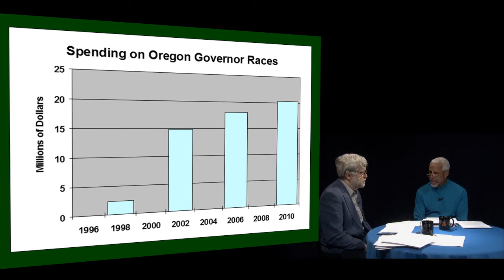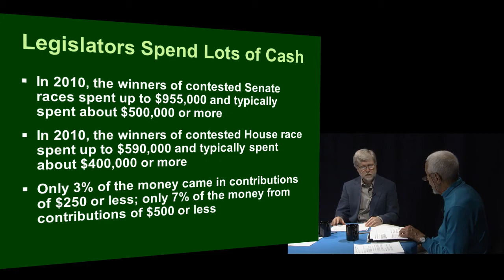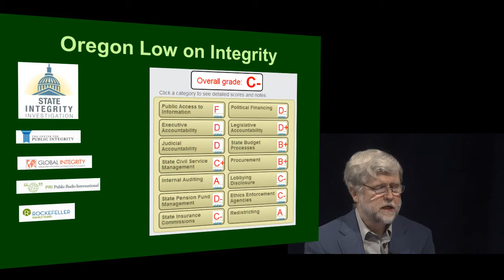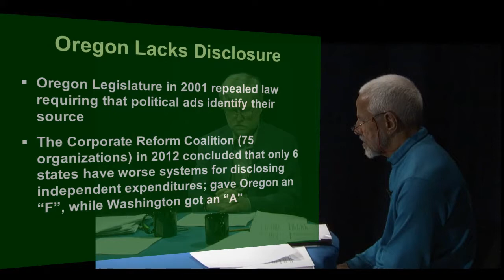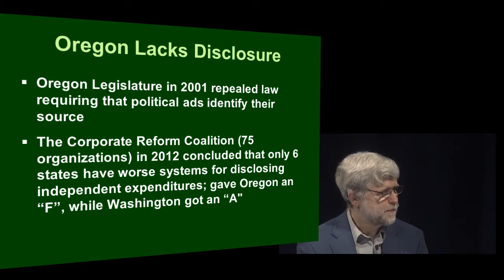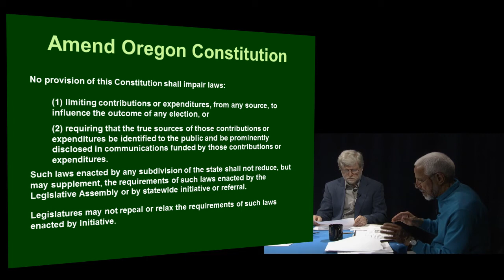13-12 Campaign Finance Reform and Filibusters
Guest Dan Meek reviews the largely failed efforts of Oregon Senator Jeff Merkley to reform the US Senate filibuster rules.  He also review how the filibuster rules have changed over the past 75 years.  Then Dan talks about the failure of congress to make legal changes to overturn Citizens United or at least some of the effects.  He notes that Oregon laws are "Citizens United on Steroids" and explains the reasons for that description and further notes that "Oregon is more loophole than law."